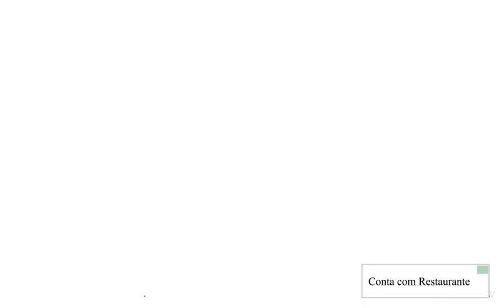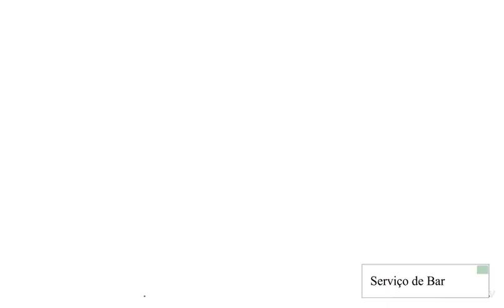Nacional Inn Recife Aeroporto Recife Melhor Preço no Vídeo 480p